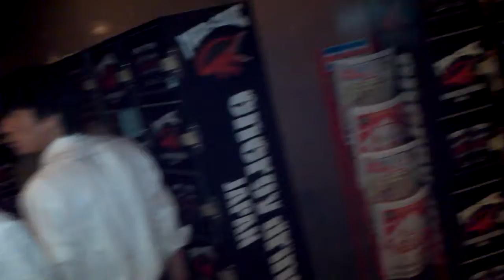Diana Club .Tanabata party .Preparation time.